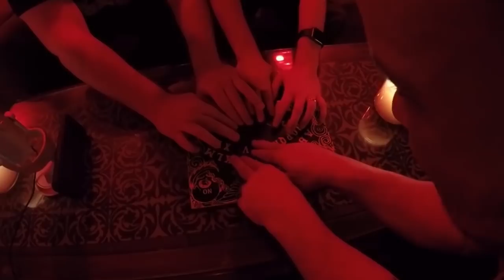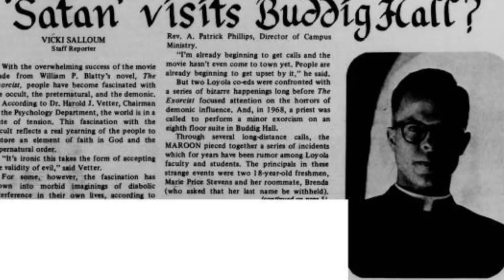Hauntings of Loyola University New Orleans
Welcome back strangers. Loyola University New Orleans is a private Jesuit Catholic University that was originally established in 1904 and became a university in 1912. The school has a long history of paranormal activity that includes ghosts, nuns, and even an exorcism. Today we are going to discuss the strange hauntings at Loyola University New Orleans. The final one is the most famous and begs the question: could a demonic entity make its home inside a Catholic University?

“Four Little Known Paranormal Hotspots in New Orleans” Reuters Media, Grand Forks Herald, 2016.

“Top 10 Most Haunted Colleges in the Deep South” Michael Kleen, Mysterious Heartland, 2015.

“Spooky Past Haunts Buddig Room” David J Kramer, The Maroon, 2018.

“Haunted Colleges and Universities: Creepy Campuses, Scary Scholars, and Deadly Dorms” Tom Ogden, 2014.